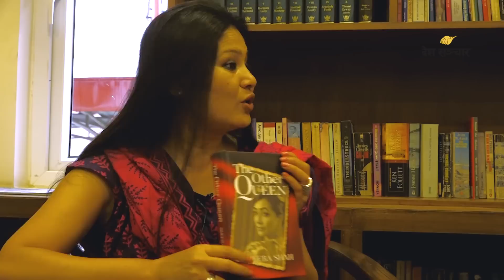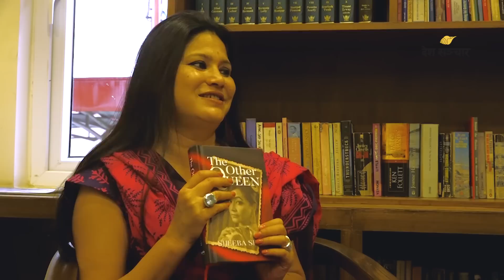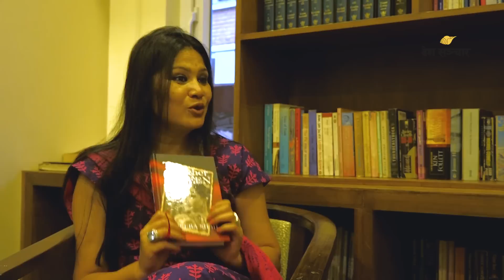इतिहास नै मोड्दिने ती 'खराब रानी' || Sheeba Shah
उपन्यासकार शिवा शाहको चौथो उपन्यास 'द अदर क्विन'मा उनले करिब १ सय ७० वर्ष पुरानो नेपाली इतिहास पर्गेलेकी छन्। उनकै शिवासँग उनको किताब, जीवन र  पछिल्लो गोवा बसाइबारे कुराकानी।
Presenter: Manoj Dahal
Camera/Editing: Prabhat Khanal